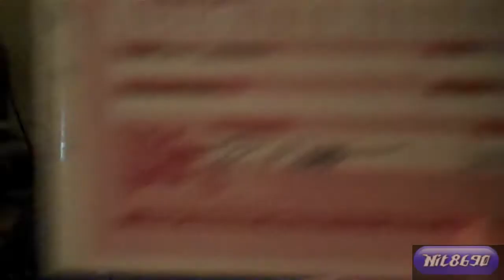YTO day 124: Team orgeon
So I took the Basic riding training for team oregon to get my motorcycle endorsement I passed top of the class and I even got offered a team oregon instructor recommendation I am looking at doing it. it will be nice to give the help I received to others. and I will get paid some for doing it which will be nice.